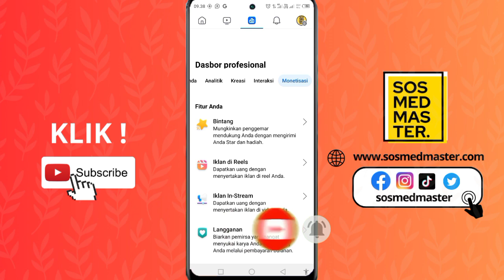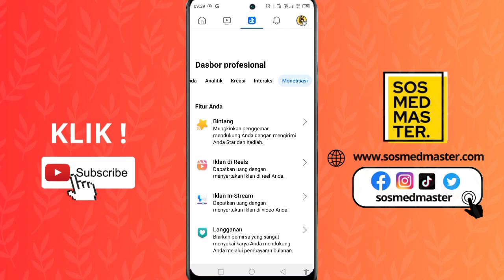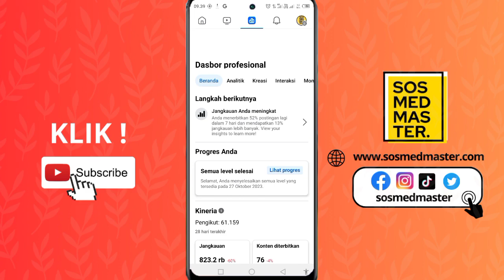Cara Mengatasi Menu Monetisasi Iklan di Reels Facebook Error